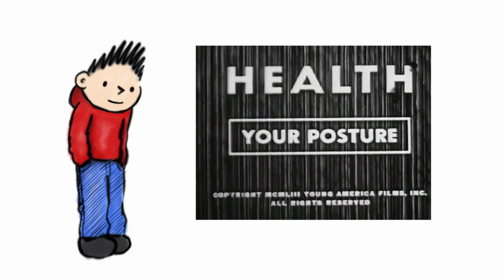How to improve your posture - 1950s style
I came across a 50s educational film about posture, and I felt I had to share the amazing knowledge they have on how to stand up straight. Did you know that posture can affect so much, such as making you a complete misfit and ostracised from society? Well apparently it does according to this 1953 masterpiece.

Clips taken from Health:Your Posture (public domain)